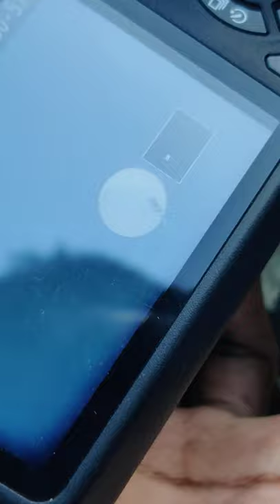High altitude balloon satellite 🛰️ hovering over Andaman